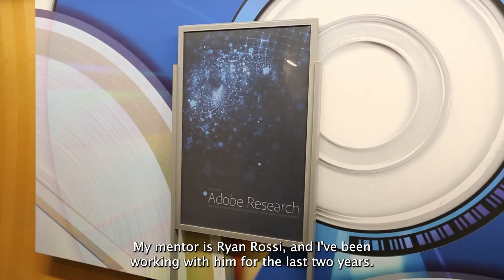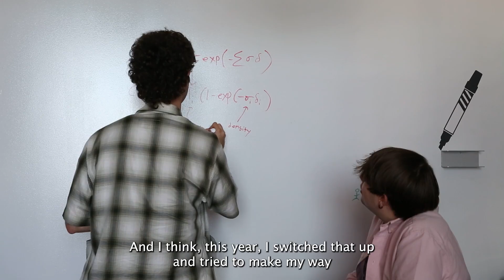Adobe Research Intern Stories | Innovation, Mentorship & Career Growth | Adobe Life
Thinking about applying for an Adobe Research Internship? Hear directly from Adobe Research interns as they share their experiences working on groundbreaking projects, learning from world-class mentors, and growing their careers.

From creating interactive designs like Project Primrose, to exploring large language models (LLMs), to publishing papers at top international conferences, Adobe Research interns are making an impact that goes beyond the classroom.

In this video, our interns talk about:
● How Adobe internships help you gain hands-on experience with real-world research projects
● What it’s like to collaborate with leading researchers and mentors
● The skills, connections, and opportunities that shaped their career journeys
● Tips and advice for future interns applying to Adobe Research

Applications for Adobe Research Internships 2026 are now open!